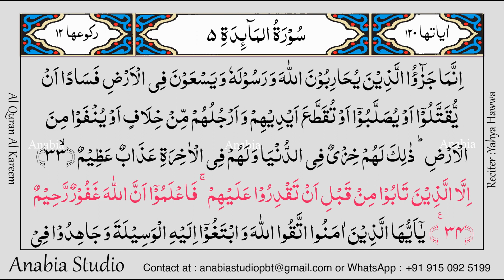KR 0290 Urdu